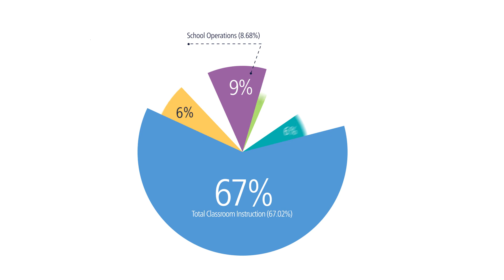DSBN 2017-18 Budget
See how the Board's 2017-18 spending plan supports student success.